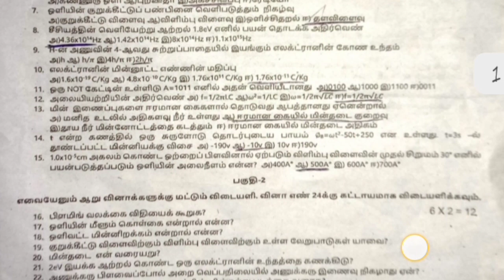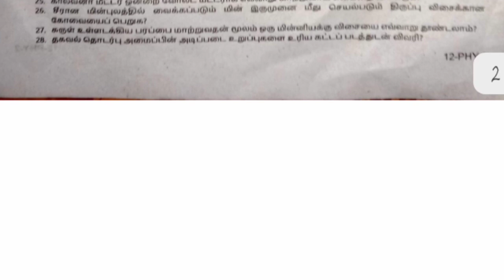12th standard physics 2nd revision test question paper 2024||answer key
12th physics 2nd revision test question paper answer key 2024